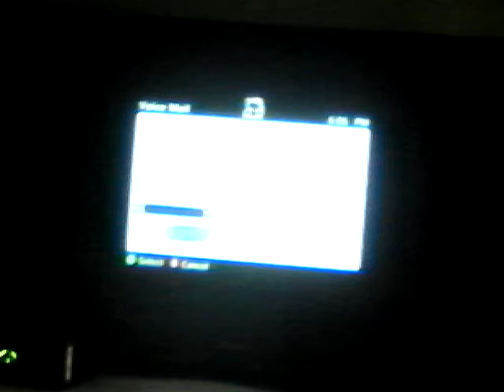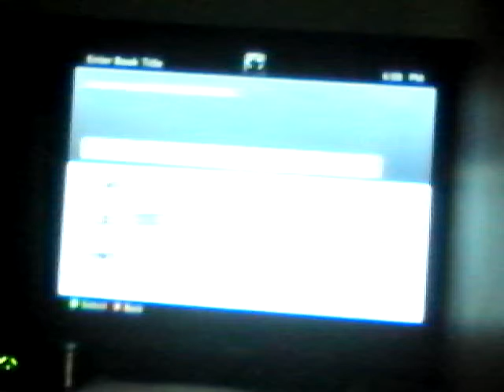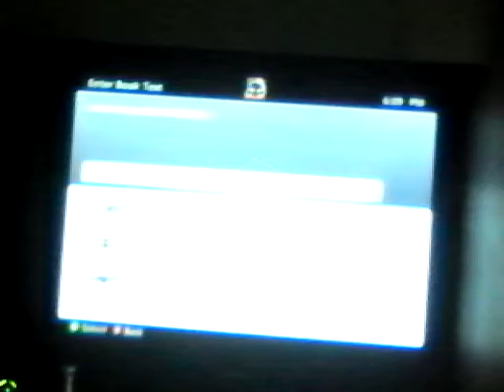Challenge part 2